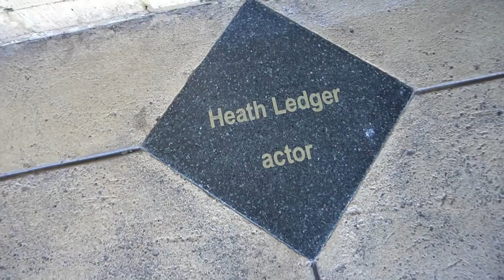I Spent $100 on Candies that I never saw before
I decided to call my friend from Canada to help me find candies that I have never tried in my life.
We went to a candy shop in the city and found lots of American snacks, we ended up spending $100 on candy.